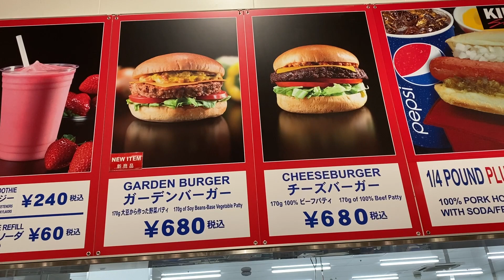【コストコ】新商品ガーデンバーガー■ヘルシーなビーフを使わない野菜バーガーパテ170g総重量360gフードコートメニュー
本日2021/2/3新発売の新メニューです。
170g大豆から作った野菜パティ
お肉を使っていないので、ダイエット中の方も罪悪感なしでがっつりいけます！

使用電源
・ポータブル電源 EFDELTA